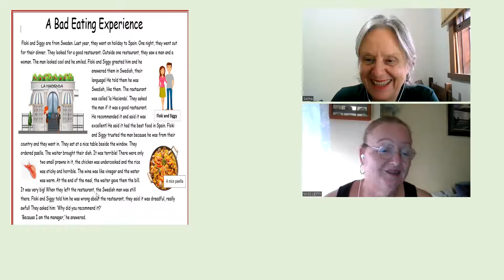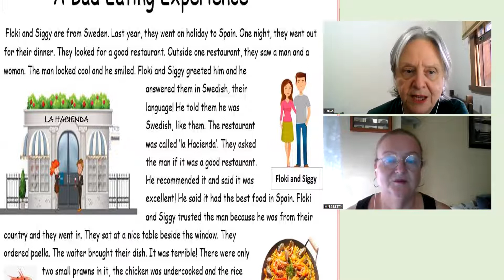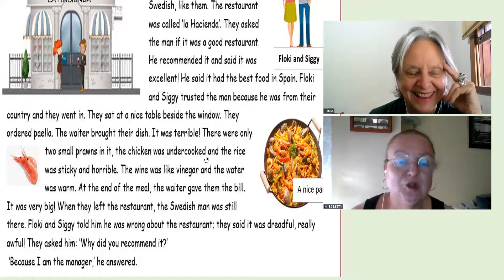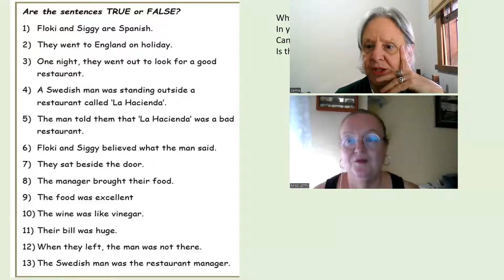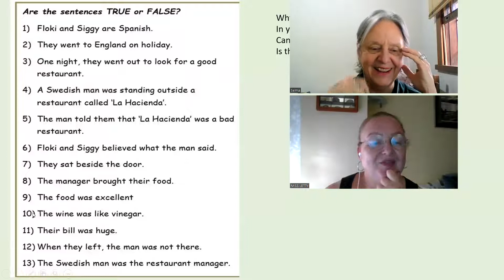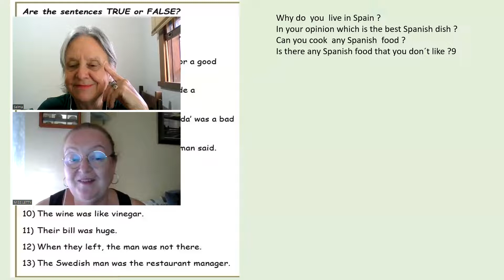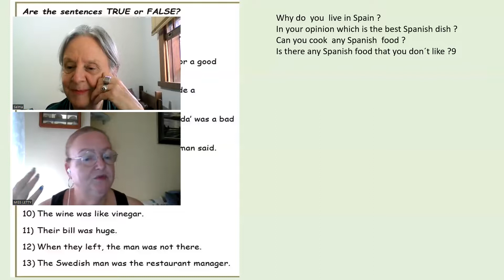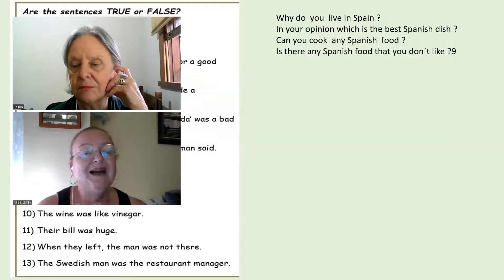5 Reading # 5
Today Selma and Miss Letty have read a short story called A Bad Eating Experience .

Have you had a bad experience when you have gone out for a meal ?

What do you think about the story ?

WE NEED MORE PEOPLE TO JOIN OUR MEETINGS .
Tell your friends about our channel .